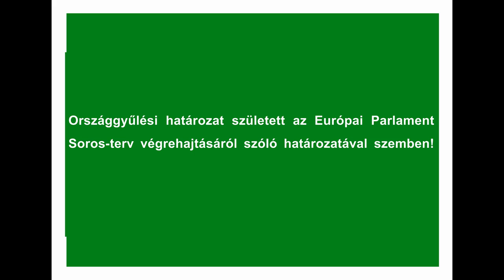Beszédes kommentár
Országgyűlési határozat született az Európai Parlament Soros-terv végrehajtásáról szóló határozatával szemben